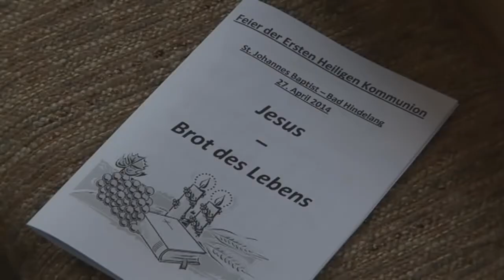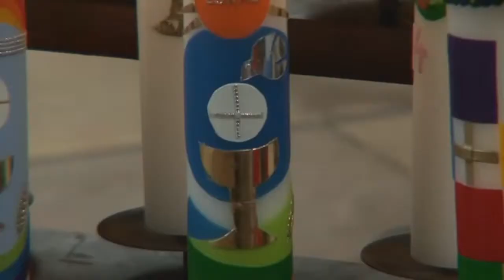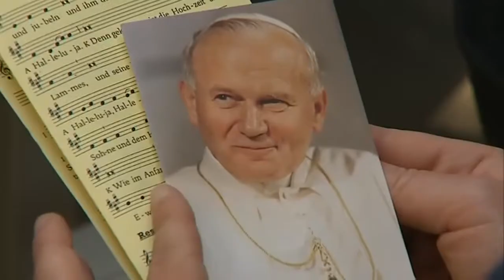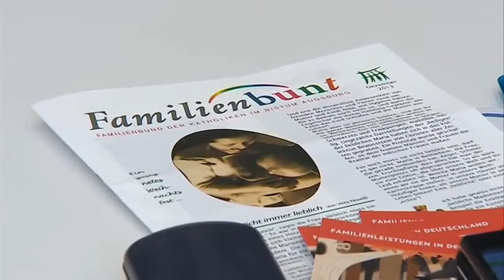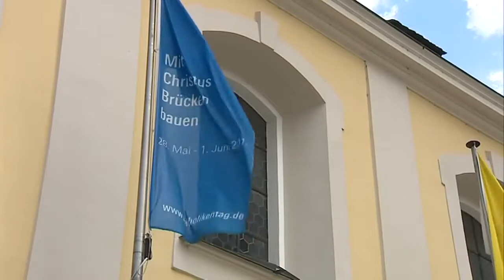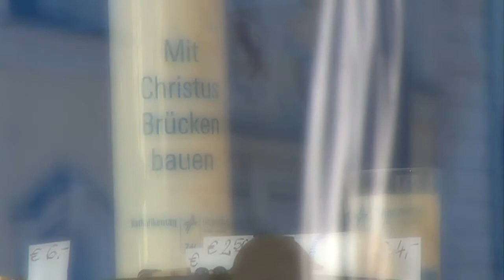katholisch1.tv - 4. Mai 2014